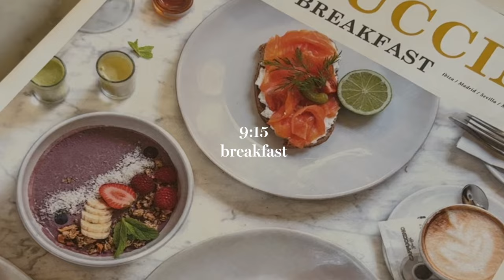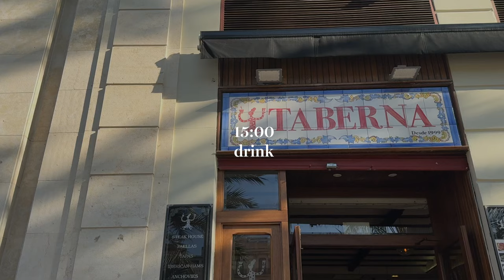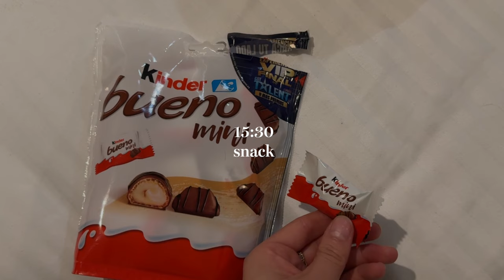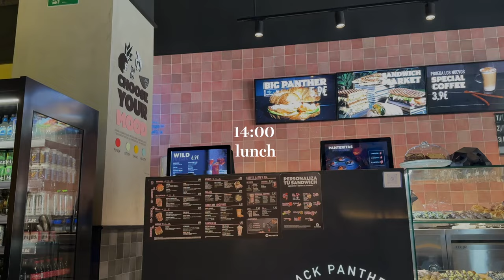WAT IK TIJDENS MIJN VALENCIA TRIP HEB GEGETEN 🍸 ☀️ EETDAGBOEK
In deze video deel ik wat ik tijdens mijn Valencia trip heb gegeten.

Locaties in Valencia
📍HOUSE
📍THE COFFEE
📍CAPPUCCINO
📍KEKSY COOKIE
📍SYRA COFFEE
📍HARD ROCK CAFE
📍FEDERAL
📍SABBIA
📍ZAZU
📍VOLTORETA
📍DDL BOUTIQUE
📍LUCCIANIO’S
📍PANTHER
📍JULIET